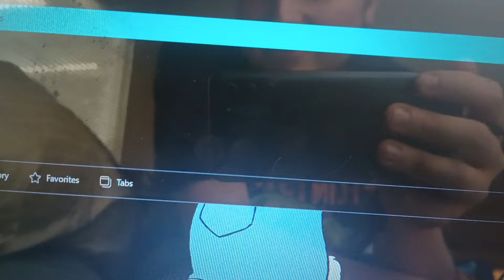Little Bill stomps on Max and Ruby right in the foot and gets grounded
Little Bill stomps on Max and Ruby right in the foot and gets grounded! Enjoy!

This video is  a request from Ebenezer Duodo! And Ebenezer, if you're watching this, thank you so much for the request, I appreciate it!